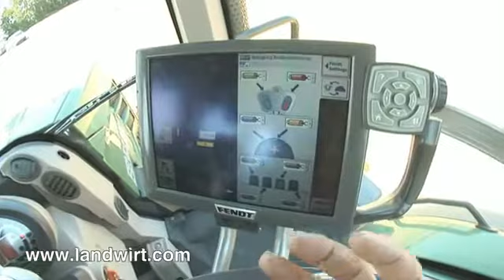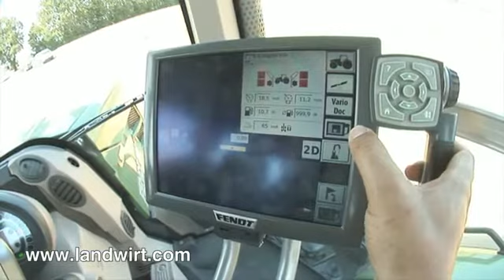Die neue Fendt 800 Vario Baureihe